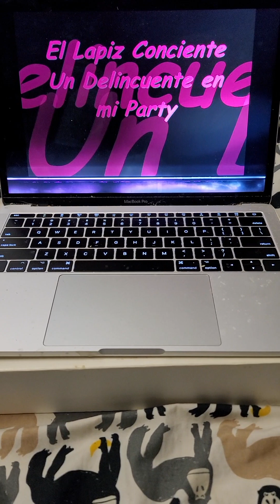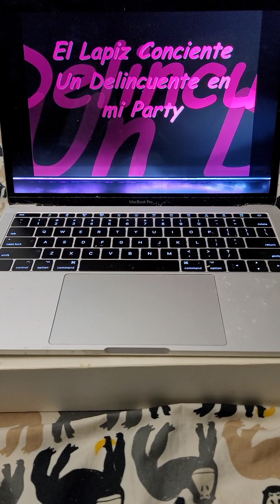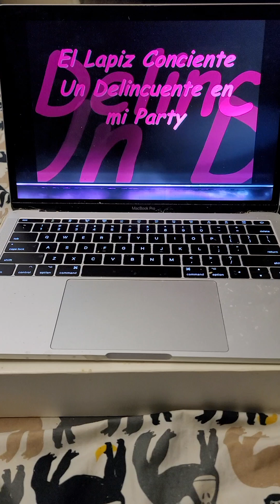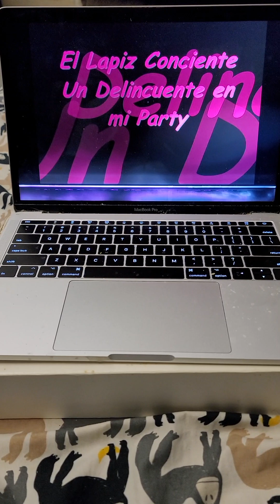El Lapiz Conciente Un Delincuente en mi Party 🎶🎶🎶🎶🎶🎶🎶🎵🎵🎵🎵🎵🎵🎵🎵🎵🎵🎵🎶🎶🎶🎶🎶🎶🎶🎶🎶🎵🎵🎵🎵🎵🎵🎵🎶🎶🎶🎶